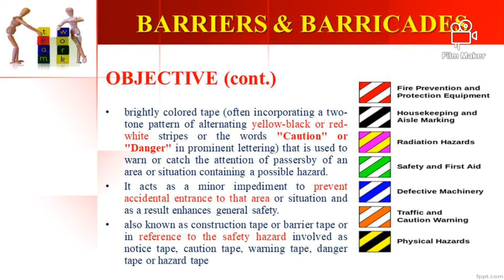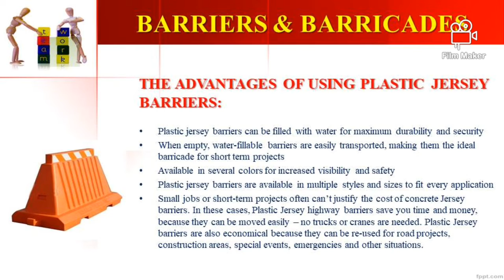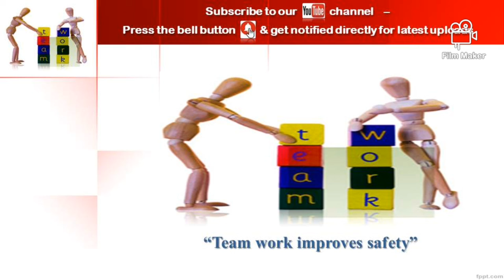Barriers & Barricades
Barricades, barriers & Fencing provide Crowd Control, Construction safety & security for Enclosed job sites to keep your worksite safe.